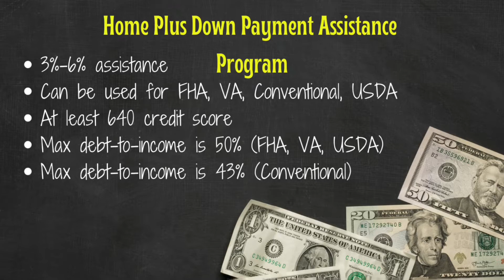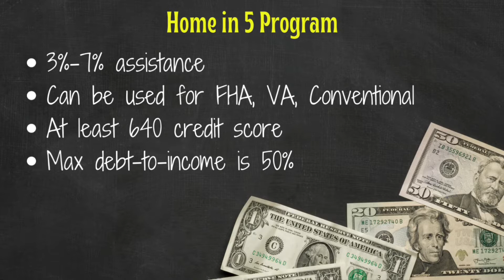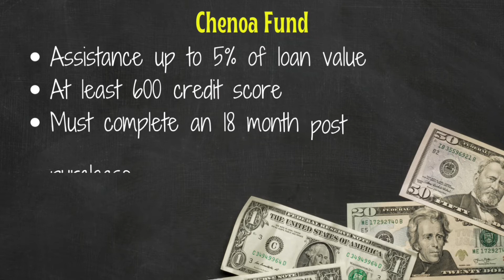Down Payment Assistance in Arizona - Let's Buy A House | Phoenix Real Estate Agent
Down Payment Assistance in Arizona - Let's Buy A House!
You can buy a house with down payment assistance and some programs will help with closing costs, too.  Watch now to learn about a few programs offered in Arizona.
🎈 If you want to chat with me about buying or selling in the Phoenix area, click the link to schedule a time

😎G E T   Y O U R   H O M E B U Y E R S  G U I D E 👇🏽👇🏽👇🏽👇🏽👇🏽

If you know of anyone who is looking to relocate to Arizona, please share this channel with them too!

I am a Realtor® in Arizona with
Homesmart
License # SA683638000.